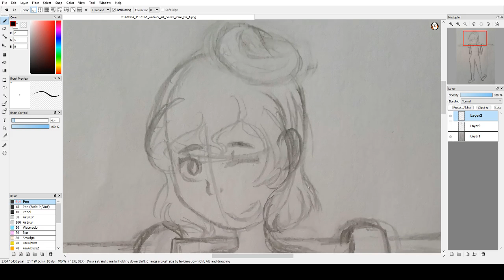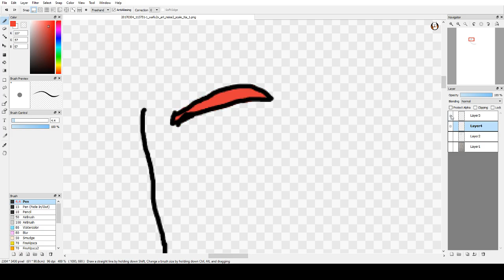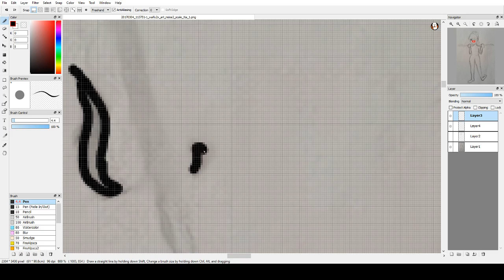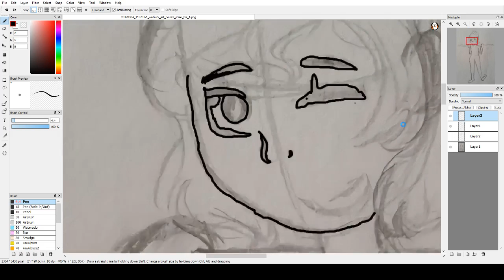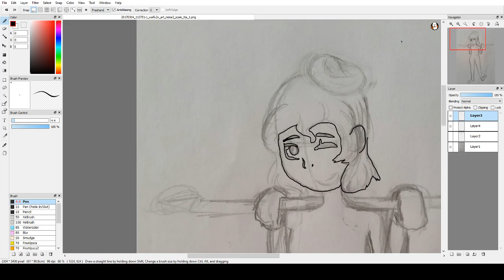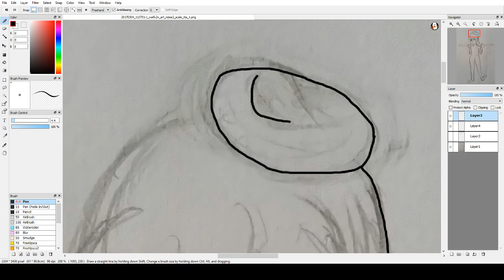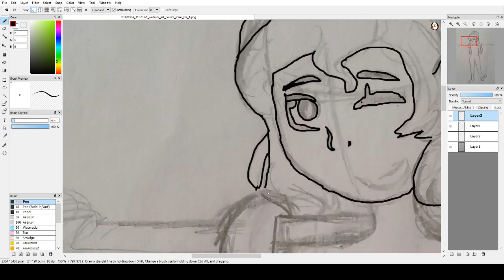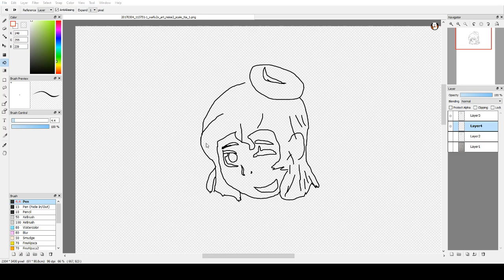In Which My Cousin Tries To Do My Lineart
Watch a poor innocent soul try and fail at understanding what the heck is going on with my sketches!
This is in spanish because another cousin was also there and he doesn't speak english very well yet. I think the temporary artist's suffering was universal enough to be understood regardless. Maybe I'll sub it one day if enough people give a shit.